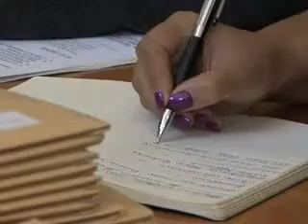Sínodo do Oriente Médio em Roma.